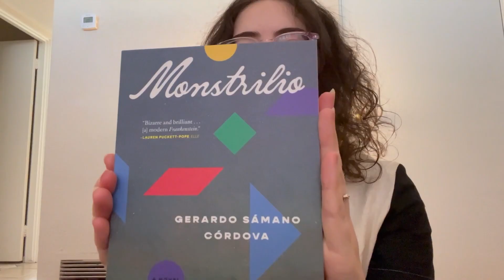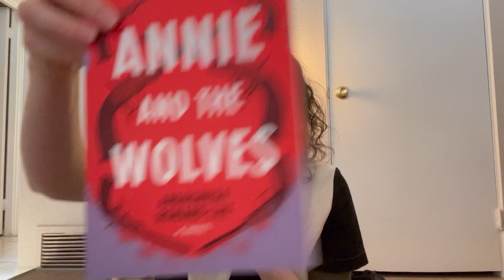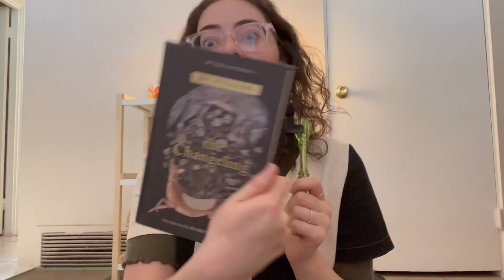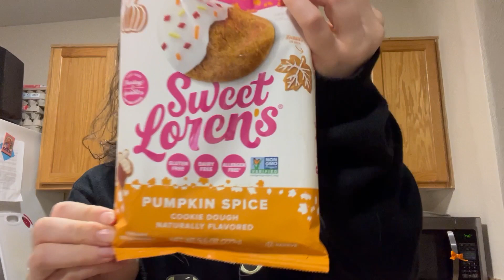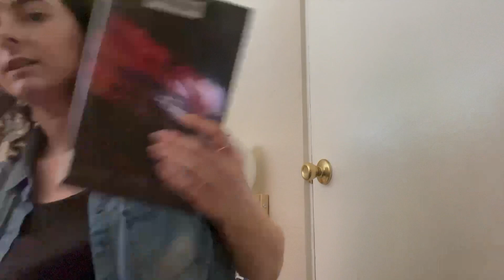i tried to have the perfect fall day (and talk a lot about books) - october vlog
it's booktober i guess because all i wanted to do this month was read slightly scary stories and look at fall leaves. so i did what any normal person would do and checked out as many books from the library as i could and also bought a book and then i talk about some of my favorite "scary" reads.

Or donate to Care4Gaza which is helping provide food and supplies to civilians ~

This fundraiser is helping displaced children get an education in Gaza ~